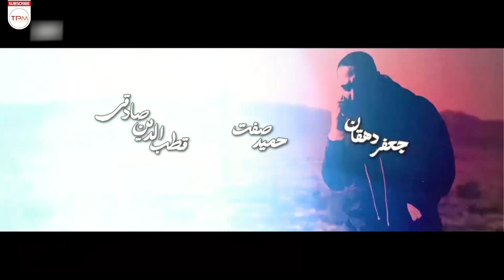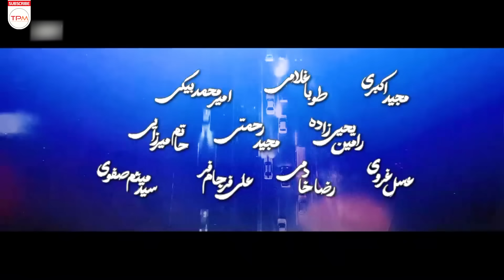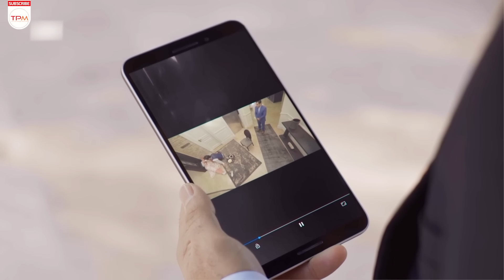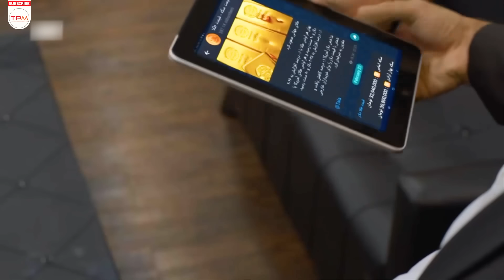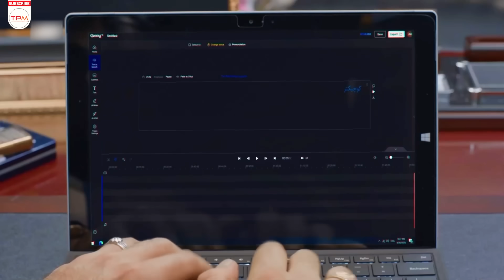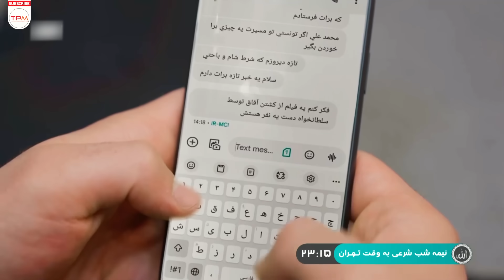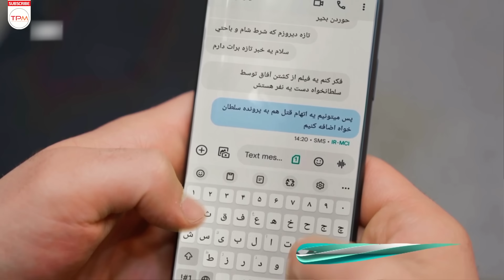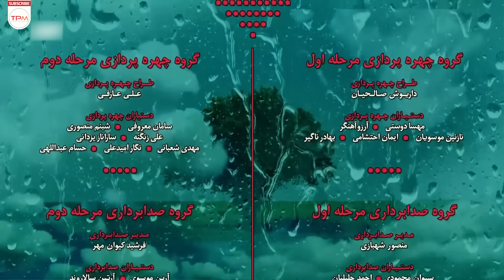جدیدترین قسمت سریال پلیسی/سیاسی هفت سر اژدها(قسمت ٤١)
خلاصه داستان سریال هفت سر اژد‌ها:  «قصه‌ی یک آقازاده با نام سلطان‌خواه و چند تن از مفاسد اقتصادی با نفوذ جامعه به تصویر کشیده شده است.»
خلاصه فیلم سریال پلیسی ایرانی هفت سر اژد‌ها👆
About Serial Irani Haft sar ezhdeha
The story of a nobleman named Sultankhah and several people of economic corruption with the influence of the society is depicted.
درباره سریال پلیسی هفت سر اژدها
جموعه هفت سر اژد‌ها در لوکیشن‌های متنوعی تصویربرداری شده است. این پروژه را در مناطق مختلف تهران، از غرب گرفته تا خیابان فرشته تا از سوی دیگر خاوران تصویربرداری کردند. بخشی از قصه نیز در خارج از کشور به تصویر کشیده می‌شود. همان‌طور که اشاره شد، سوژه‌ای که این سریال سراغ آن رفته، فساد و مبارزه با آن است. موضوعی که محدود به یک جامعه نیست، اما در برخی جوامع بیشتر دیده می‌شود.
این سریال بیشتر روی اختلاس ها، مفاسد اقتصادی سیاسیون و مسائلی که کشور ما این روز ها درگیر آن است، تمرکز دارد و یک دید انتقادی به این مسائل را نمایش می‌دهد. این سریال به عبارتی ساده تر، به چالش ها و دردسر هایی که پیگیری مسائل اقتصادی بزرگ کشوری دارد، می‌پردازد.
عوامل سریال پلیسی و جدید هفت سر اژدها
نویسنده و کاگردان: ابوالقاسم طالبی
ژانر: پلیسی / معمایی / سیاسی
سال انتشار: 1402
بازیگران سریال سیاسی پلیسی هفت سر اژدها
حمید صفت
مجید واشقانی
جعفر دهقان
محمدرضا رهبری
حمید گودرزی
شهرام عبدلی
بهار محمدپور
قطب الدین صادقی
سروش طاهری
فاطمه الطافی